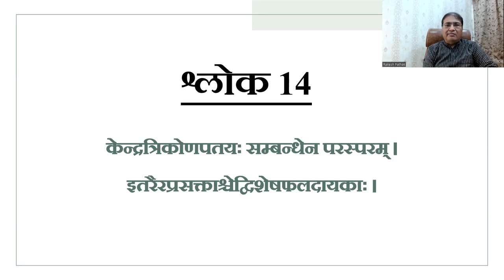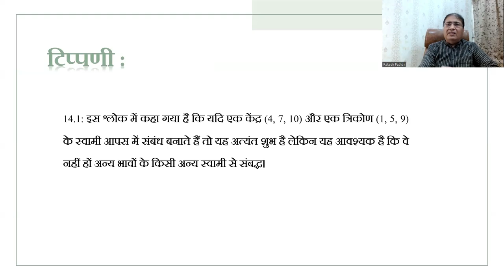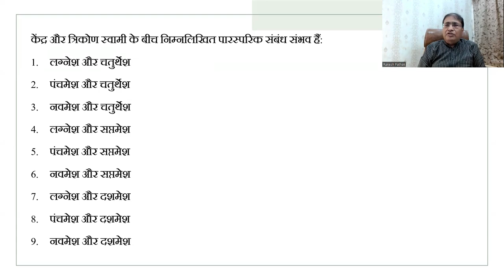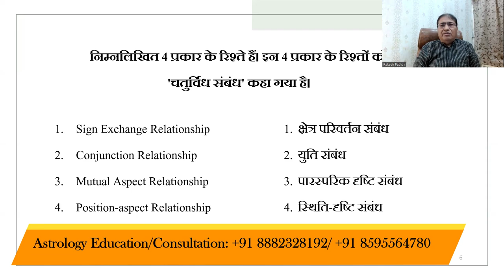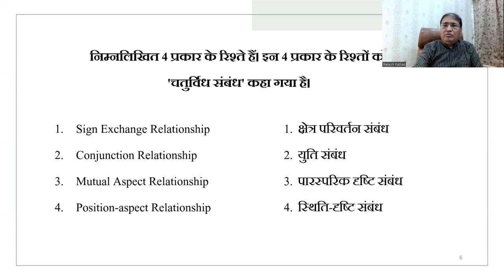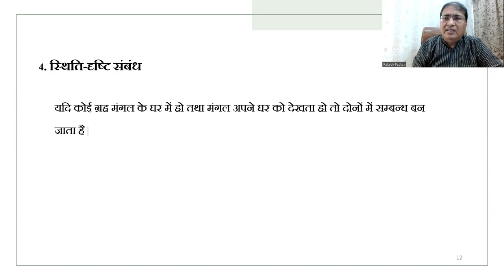लघु पाराशरी के सिद्धांत [केंद्र और त्रिकोण स्वामी के बीच संबंध का विशेष परिणाम] Part:11